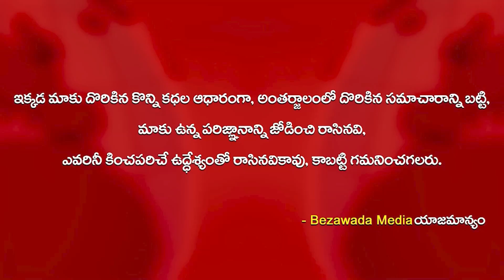Ex MP Ponnam Prabhakar React On Sajjala Ramakrishna Reddy Comments || Bezawada Media